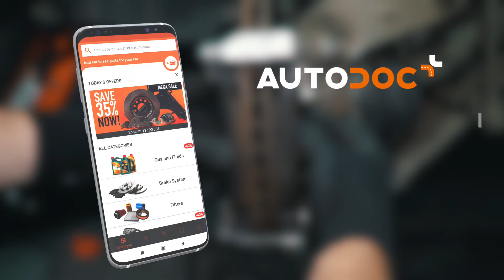How to replace a brake caliper [AUTODOC TUTORIAL]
⚡ All video and PDF tutorials on parts: download and watch at AUTODOC CLUB

00:00 — Brake caliper: step-by-step changement tutorial
00:11 — Possible reasons to replace the brake caliper
01:42 — Also prepare the following
02:01 — You will also need
02:48 — Have a look at the brake caliper design
03:53 — Remove the brake caliper
04:55 — Install a new brake caliper
06:00 — Bleed the brake system
07:14 — Connect this device to the bleeder screw on the caliper and loosen the screw slightly
08:06 — Put the protective cap on the bleeder screw
08:36 — Change the brake fluid if necessary